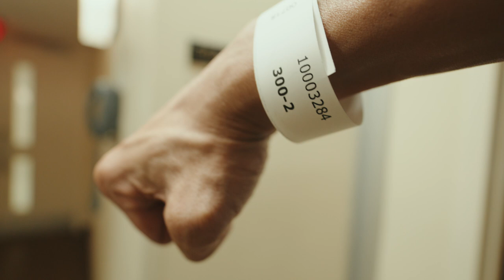What to Expect the Day Before Inguinal Hernia Surgery! (at Shouldice Hospital)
Follow me as I check in for my inguinal hernia surgery at the world renowned hernia hospital, Shouldice Hospital.  I'm hoping this series of videos help reduce patient's anxiety for their surgery so they have a better understanding of what to expect.

Icing works wonders for the swelling and pain after surgery. I would recommend icing 20 min every hour and especially after walking or exercise. These ice packs are the perfect size.

4 Pack of Ice Pack (Perfect Size)

Having hernia surgery and want to get back to your normal daily activities quicker?  I developed a 21-day Post Hernia Surgery Exercise Program (endorsed by Shouldice Hospital) that will take you through daily videos that will get you back on track sooner.

FILMED WITH
•Sony FX30 Cinema Line

• Sigma 18-50mm E Mount Camera Lense